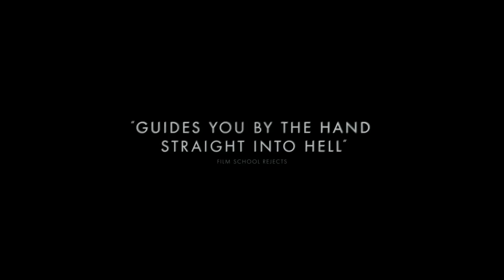Talk to Me Trailer #1 (2023)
Check out the official trailer for Talk to Me starring Sophie Wilde!

US Release Date: July 28, 2023
Starring: Miranda Otto, Otis Dhanji, Sophie Wilde
Director: Danny and Michael Philippou
Synopsis: A group of friends discover an embalmed hand that allows them to conjure spirits.